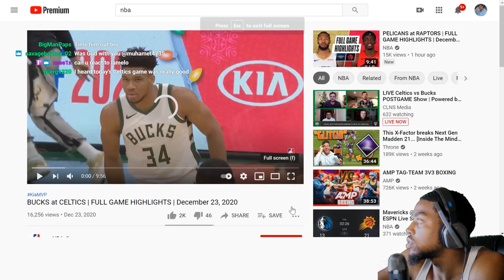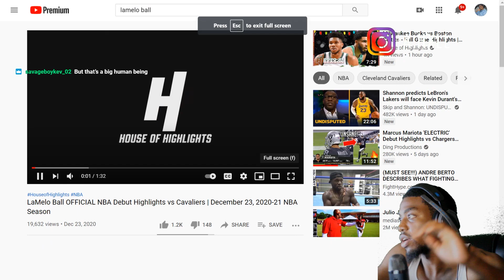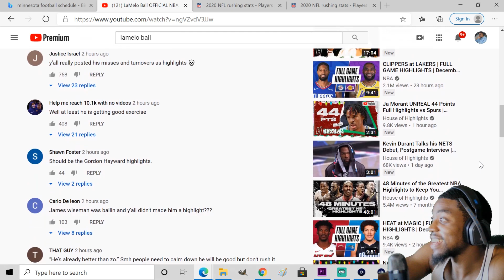Bucks V Celtics & Lamelo Ball Debut Reaction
VOTD 12/24:
"When they saw the star, they rejoiced with exceeding great joy. And when they were come into the house, they saw the young child with Mary his mother, and fell down, and worshipped him: and when they had opened their treasures, they presented unto him gifts; gold, and frankincnse, and myrrh."